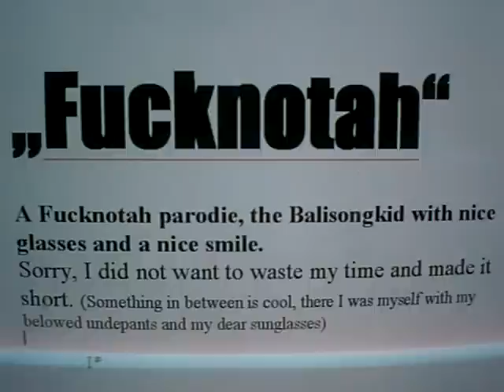Fucknotah parody and shoot (Balisong)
A parody of the french guy that first started as follower with people that hitched together against me and then stired up people against me in a poor fag way without any real reason (every reason is lied and for making fun), only that I am better in flipping ;) I don`t really care about that but I felt like making an answer for fun.

I disabled comments for any of my vids because many of them got on my nervs with the time and you all ask the same questions the whole time and I am not interested in beeing pissed of your collective, if somebodey feels also pissed by this fucking circle and so on he can contact me but I am nearly sure that I can`t believe you.